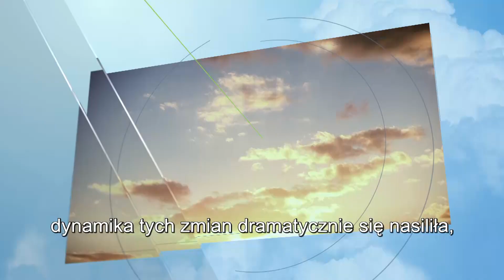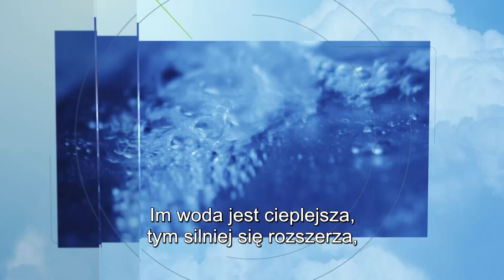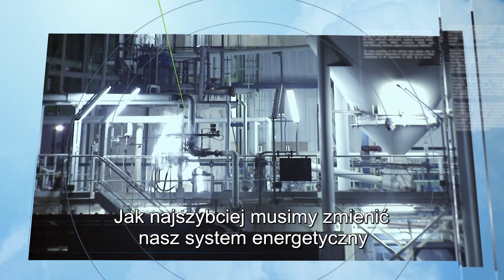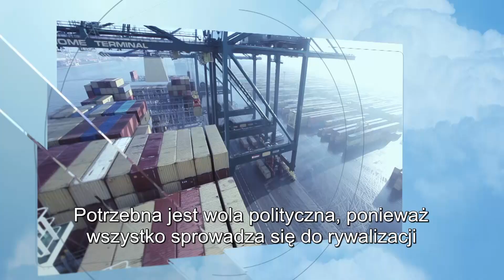Przyczyny i skutki zmiany klimatu (PL)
Profesor Hans Joachim Schellnhuber, dyrektor Poczdamskiego Instytutu Badań nad Wpływem Klimatu, wyjaśnia, jakie są przyczyny i skutki zmiany klimatu oraz jak można jej przeciwdziałać.